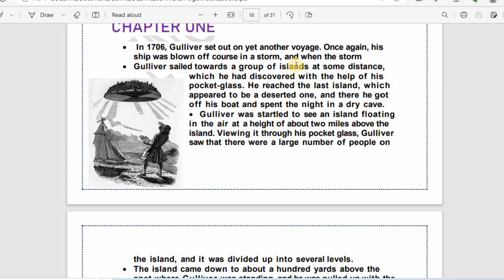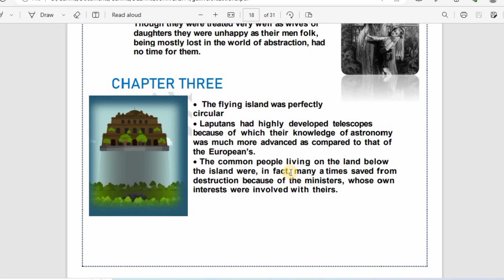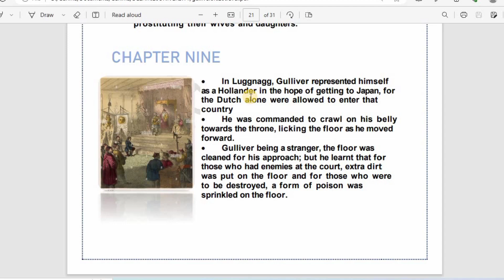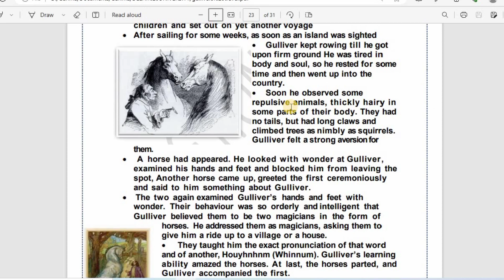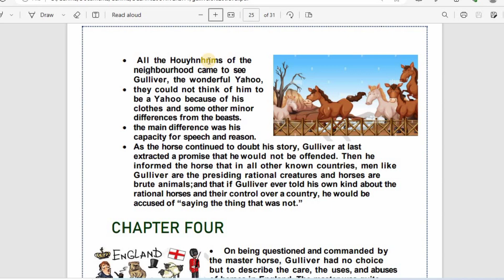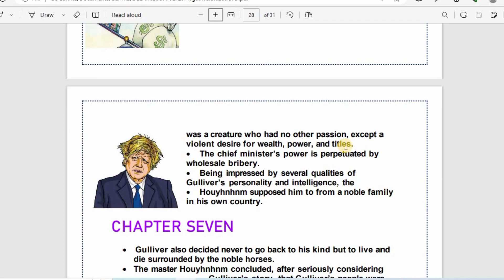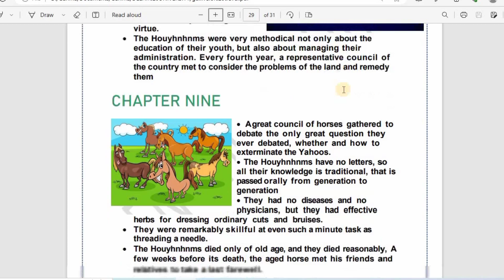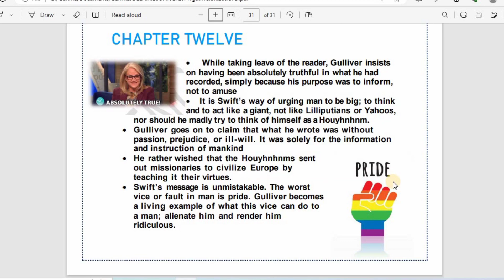GULLIVER'S TRAVELS|| DSC 6|| 18TH CENTURY LITERATURE|| PART 2|| DELHI UNIVERSITY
GULLIVER'S TRAVELS DSC 6(18TH CENTURY LITERATURE) DU REGULAR DU SOL   NCWEB IGNOU PART 2

In this video we will look at the THE DETAILED EXPLANATION OF  "GULLIVER'S TRAVELS "BY JONATHAN SWIFT . ✨💙💙

                                                                                                                                                                                                                                                                                             If you want these notes used in the video join our telegram channel ❤️👇🏻

FOR
👉🏻 BA (HONS ) ENGLISH
👉🏻DU REGULAR
👉🏻DU SOL
👉🏻 DU NCWEB
👉🏻SEMESTER 2
👉🏻BA PROGRAMME